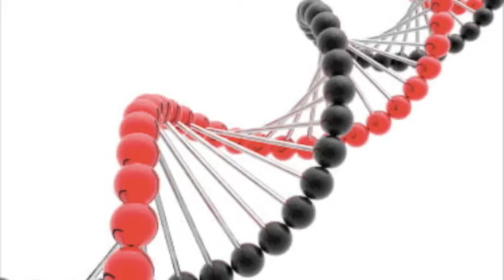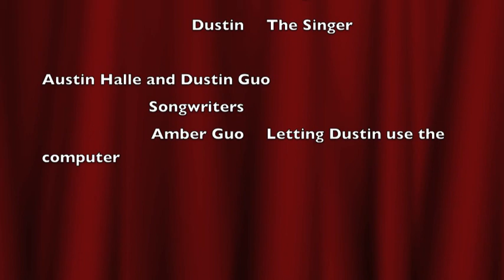DNA Song and Experiment Song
Two students wrote this song about DNA and its discovery.